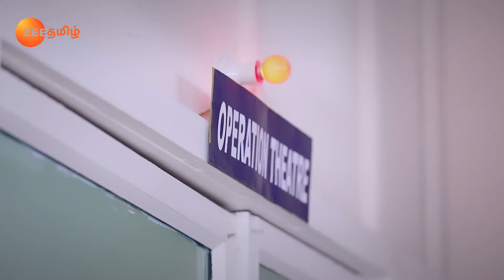Adithya Outsmarts Nandini - Sembaruthi - Full Ep 1312 - Zee Tamil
Adithya and Arun outsmart Nandini and cleverly escort Dr Kannan. Vanaja is pleased that her plan has worked, but is confused to see Dr Kannan. Akhila prays to the deity for Parvathy.